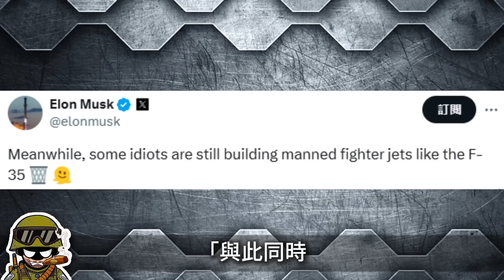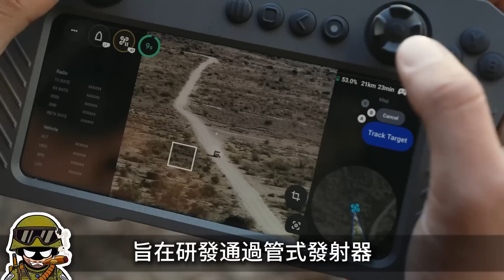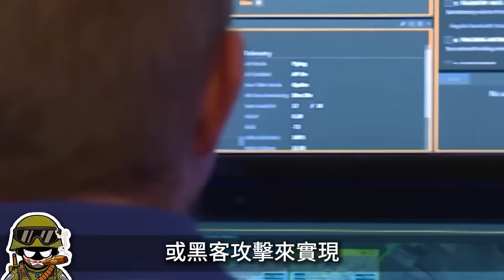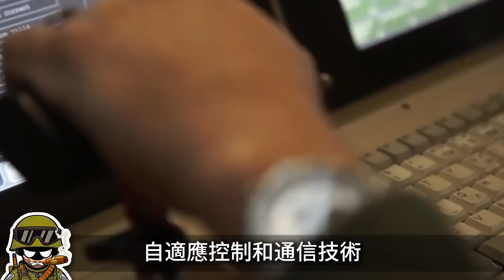f-35不如無人機？大兵斗膽反駁馬斯克言論。美國無人機到底有多先進，現在又發展到了什麼程度？一個視頻帶你看懂#美國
开通了会员功能，兄弟们有兴趣的可以捧个场哈~感谢了~：
00:00 摘要
00:43 點對點作戰
06:13 共享大腦
11:53 探索之路

SpaceX、特斯拉(Tesla)的創始人與執行長
美國「政府效率部」首席顧問馬斯克
不久前發了一篇推特
引發廣泛討論
這篇推特的內容時
一段無人機群編隊的影片
馬斯克對此表示：
「與此同時
一些傻瓜仍在堅持製作 F-35 這種有人戰鬥機」
雖然馬斯克一直被認為是「天才」
或是「高智商精英」
但依大兵的個人愚見
馬斯克的這番話
還是暴露了其在國防領域的認知不足
事實上
美國一直是無人機領域的先驅者
早在上世紀90年代就提出了集群無人機概念
今天大兵就和各位聊聊
美軍的無人機集群作戰學說

Founder and CEO of SpaceX and Tesla
Musk, chief adviser to the U.S. Department of Government Effectiveness
I posted a tweet not long ago
triggered widespread discussion
The content of this tweet
A video of a drone swarm formation
Musk said:
Some fools are still insisting on making manned fighter jets like the F-35.”
Although Musk has always been considered a "genius"
Or "elite with high IQ"
But according to Dabing’s personal humble opinion
What Musk said
It still exposed its lack of knowledge in the field of national defense.
in fact
The United States has always been a pioneer in the field of drones
The concept of swarm UAVs was proposed as early as the 1990s
Today, the soldier will talk to you.
U.S. military’s UAV swarm combat doctrine

1 - Battlefield One | Battlefield 1 OST (Album Version HQ)